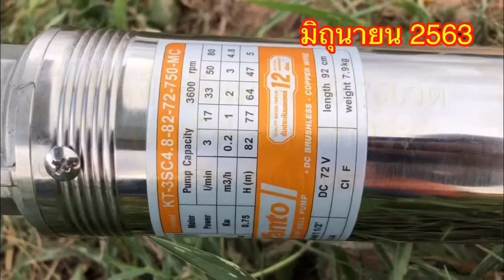สวนไม้ยืนต้น EP 9 ติดตั้งระบบปั๊มโซลาร์เซลล์สำหรับระบบรดน้ำต้นไม้ ชุดที่ 2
สวนไม้ยืนต้น EP 9 ติดตั้งระบบปั๊มโซลาร์เซลล์รดน้ำต้นไม้ ชุดที่ 2